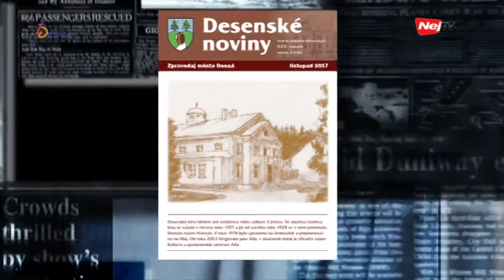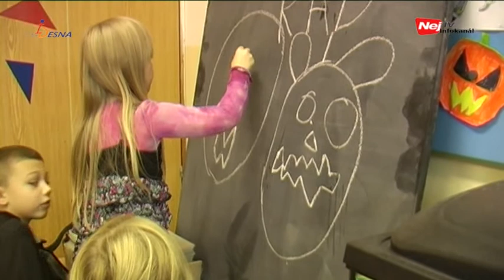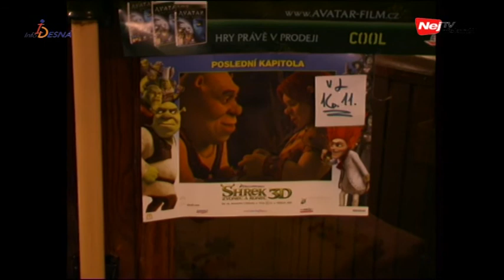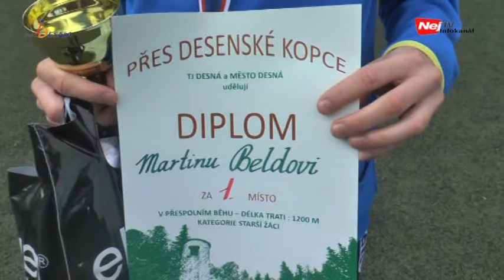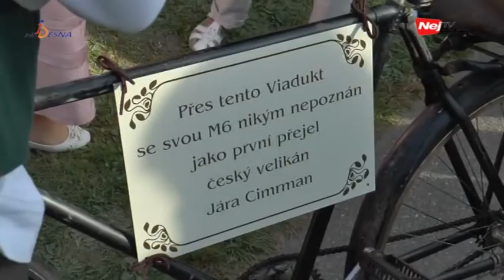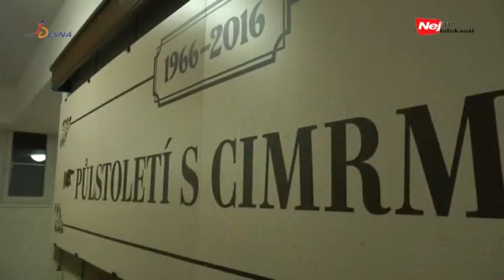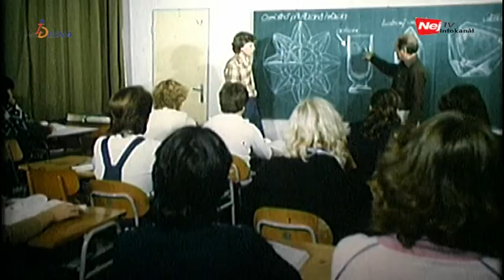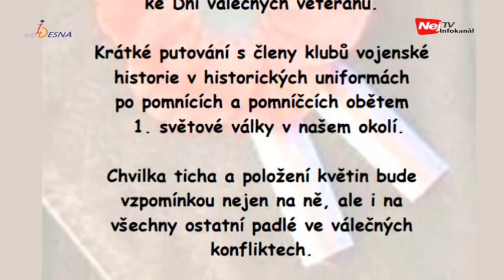Info Desná 44. týden 2017 (30. 10. - 5. 11. 2017)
1:34 Svatební košile
20:19 Halloween párty v družině 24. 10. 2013
26:57 Halloween v kině Alfa 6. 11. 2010
30:08 Halloween v družině 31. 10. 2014
44:00 Běh přes desenské kopce 2017
57:07 Půlstoletí s Cimrmanem
1:33:36 Zrozená z plamene 1982
1:51:18 Slavnostní otevření Bikeparku na Špičáku 2017